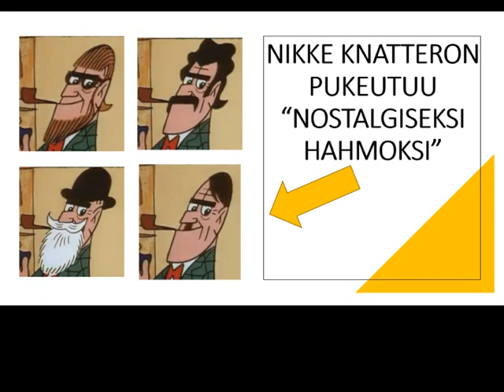Nikke Knatterton ja "nostalginen hahmo", Adolf Hitler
Wikipedia: "Nostalgia tarkoittaa menneen ikävöintiä, kaihoa ja haikeutta"
Aika rohkea veto 1970-luvun Saksassa ottaa hahmogalleriaan Natsi-saksan johtaja Adolf Hitler.
Myös saksankielisessä jaksossa puhutaan nostalgisesta hahmosta...